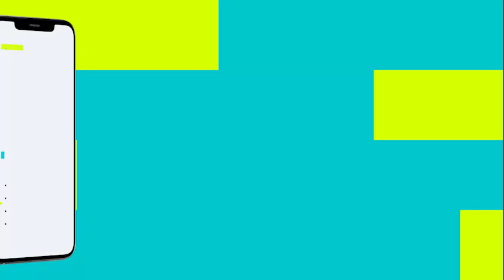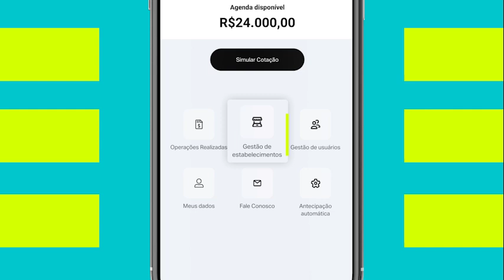LEILA BASS - Locução: AFINZ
Locução para AFINZ: "App Recebíveis 360"